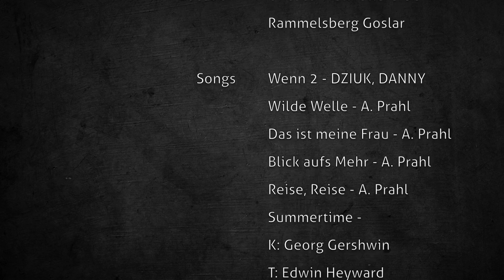Axel Prahl durch den Welterbefilter beim MINER'S ROCK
Axel Prahl und sein Inselorchester am 16. Dezember 2016 zu Gast beim MINER'S ROCK am Goslarer Rammelsberg. Der Blick durch den Welterbefilter macht Kunst und Kultur sichtbar.